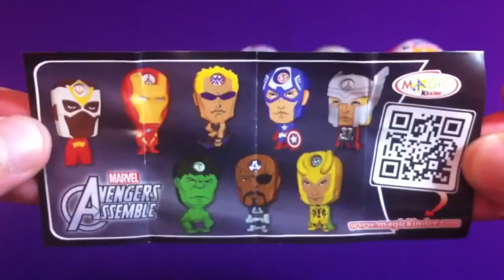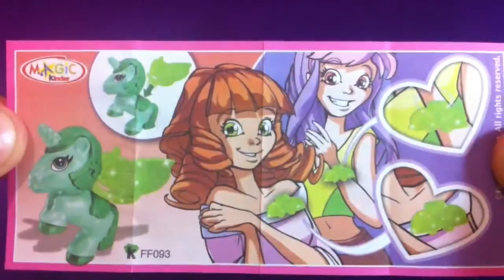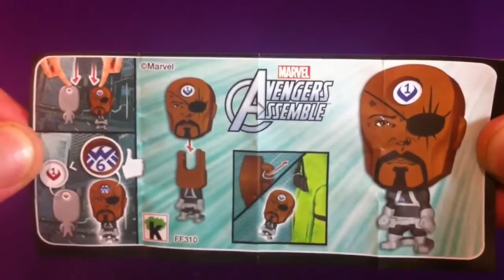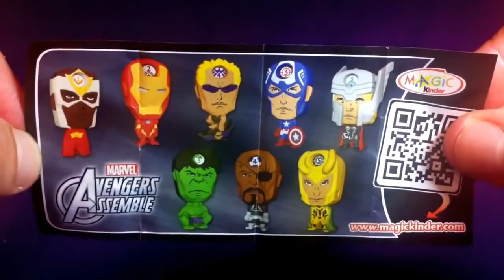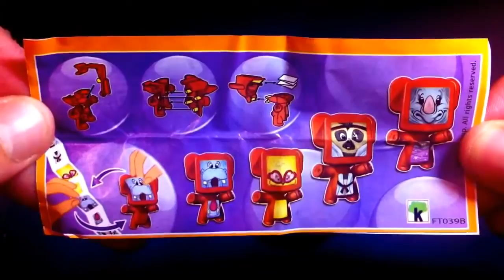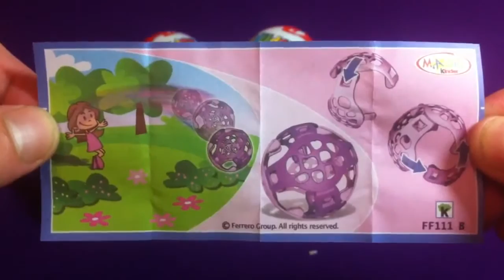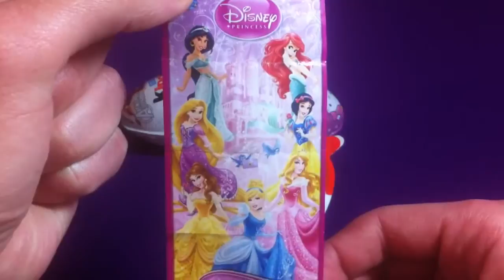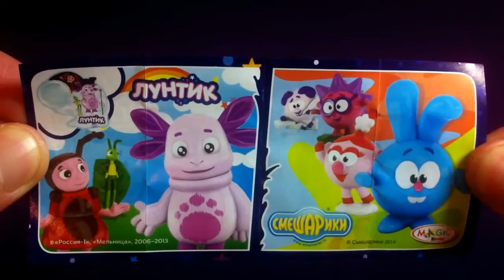25 Kinder Surprise eggs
25 Kinder Surprise eggs